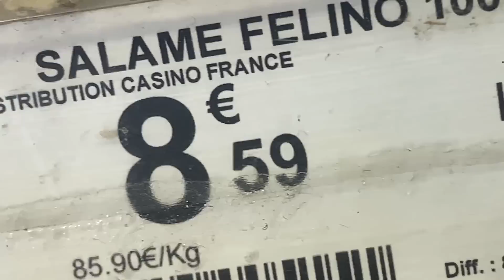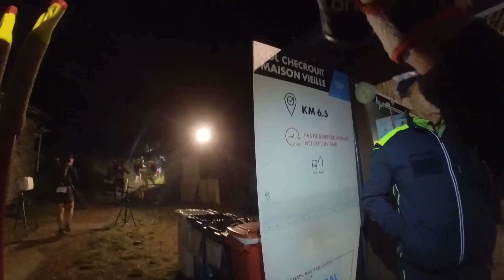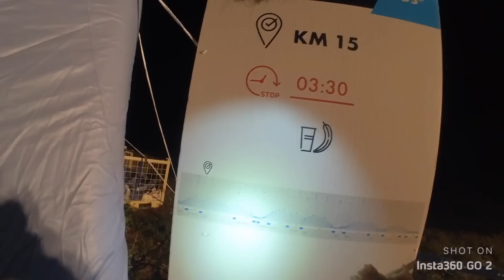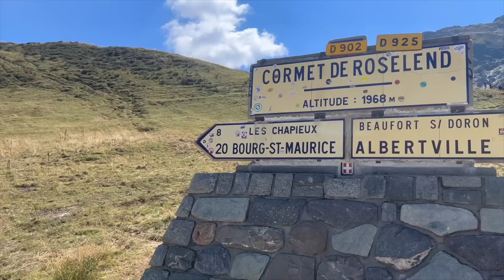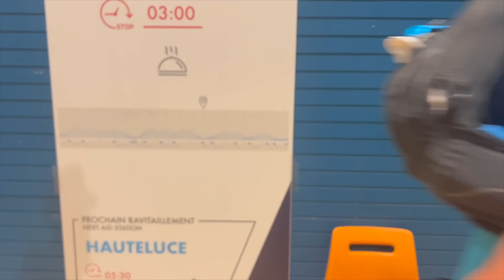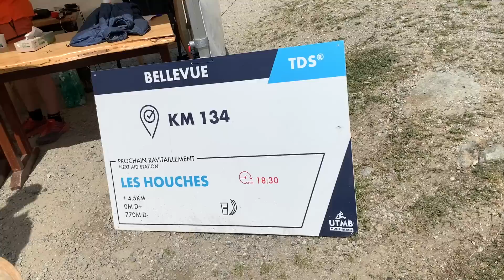TDS 2022 utmb - a short film (ITA)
GRAZIE infinite a Federica, Erik, Piero, Francesco e a tutti gli amici che mi hanno seguito e supportato da casa o tramite i social..mi avete portato all'arrivo voi, non le mie gambe.